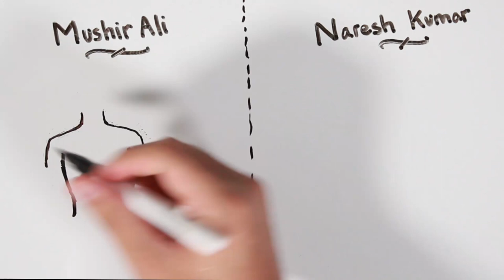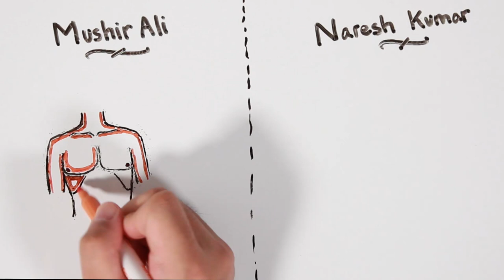The Boy Who Remembered Riding a Horse Cart in His Past | The Story of Naresh Kumar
Reincarnation Story 11
An Indian boy named Naresh Kumar was born in a Hindu family. But he remembered a past life as a Muslim man named Mushir Ali. Mushir sold fruits and vegetables. And one day, he was transporting mangoes on a horse cart when a tractor collided with him. That's how Mushir died. Naresh wanted to meet Mushir's family but Mushir's father, Haider Ali, was very much against the idea of reincarnation since Muslims generally don't believe in reincarnation. Learn about Naresh's fascinating story!

On a side note, I drew the birth defect and injury on the wrong parts of the bodies. They are supposed to be closer to the hearts. My apologies for that.